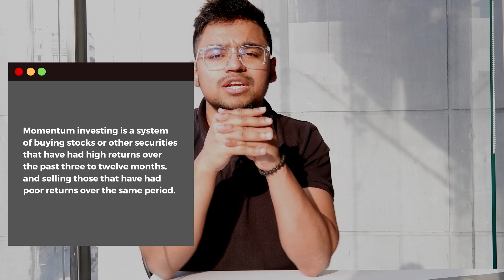Using Python To Backtest Trading Strategies in Dhaka Stock Exchange | DSEX | Ahmed Fahad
This video is a bit different than my regular videos. This is a video on my internship defense where I backtested trading strategies at DSE using Python, at IBA, University of Dhaka. Super interesting video, do watch it.

Go to this link to find the code on Github. Play with it, tear it apart.

Timestamps:
0:00 - Intro
01:42 - Backtest vs. Real-time trading
02:49 - History of DSE
05:32 - Steps I followed for this Project
06:06 - Selecting a Strategy
07:34 - Dataset
09:37 - Benchmark
10:42 - Why Python?
11:14 - Where to find the data?
11:28 - Results
13:31 - Metrics
14:44 - Takeaways

The intersection of Finance and Tech here!